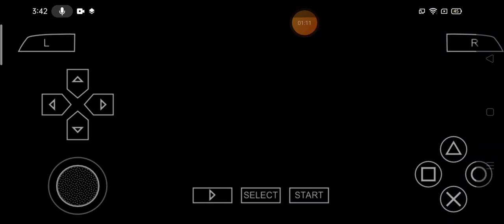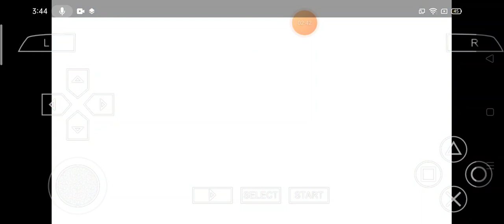I fight Android 19 and 20 part 10 DBZ TTT (Adeel live)